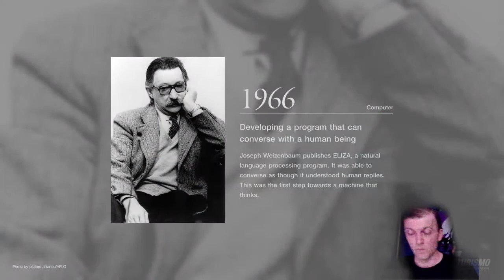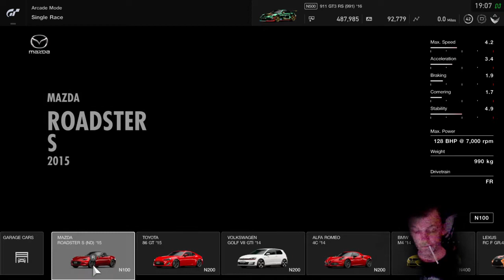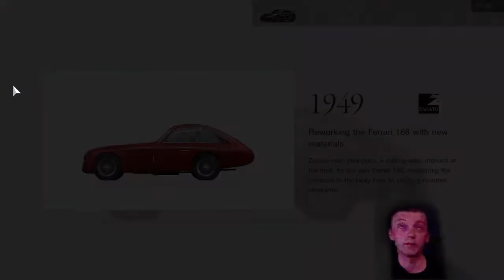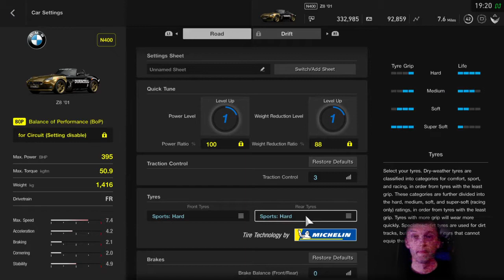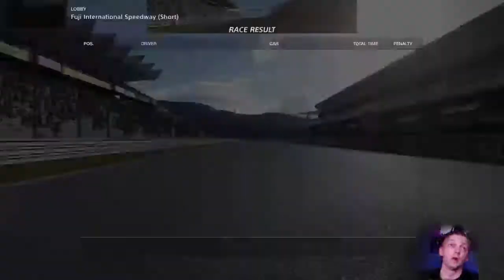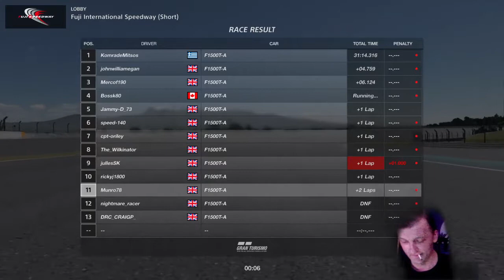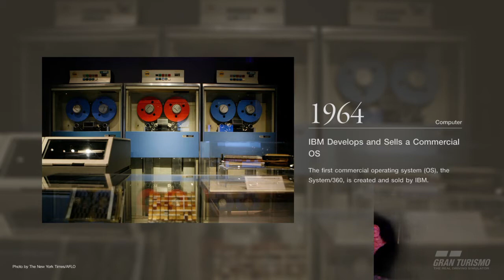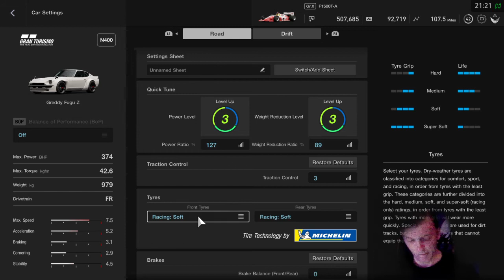GT Sport Sunday League